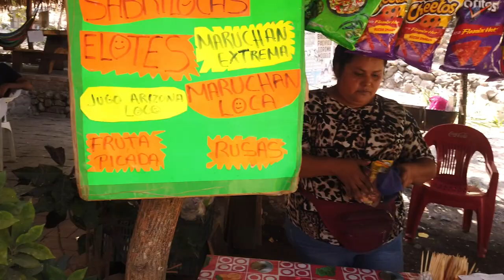✅ OJO DE AGUA EL REY MUY CERCA DE RINCON DE GUAYABITOS NAYARIT 2023 / Puerta de Lima, Naturaleza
⬇⬇⬇⬇UBICACIÓN, HORARIOS Y COSTO DEL LUGAR ⬇⬇⬇⬇

Amigos en esta ocasión visitamos el Balneario Ojo de Agua del Rey ubicado en el poblado de Puerta de Lima Nayarit a 12 Kilómetros de Guayabitos Nayarit. Este Balneario cuenta con un bello manantial de aguas transparentes y cristalinas, ideal para ir a disfrutar en familia, la gente amable, cálida y trabajadora te abrigarán y te harán sentir como en casa. Un hermoso lugar que definitivamente no te puedes perder. Como recomendación hay que llegar temprano o hacer reservación con anticipación.

Precios.
Entrada por persona Niños y Adultos $30.00 pesos MXN
Mesa para 4 Personas $100.00 pesos MXN
Mesa para 10 Personas $200.00 pesos MXN
Maruchan Preparada. $70.00 pesos MXN
Carne Asada Medio Kilo $200.00 pesos MXN
Michelada Sencilla $70.00 pesos MXN

Horarios: 8:00 am a 5:00 pm hora de Nayarit

Reservación  cel. 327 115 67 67 Con Aidee